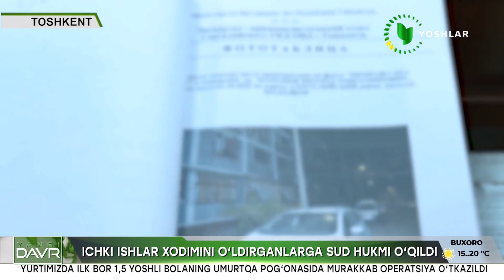Ichki ishlar xodimini o'ldirganlarga sud hukmi o'qildi